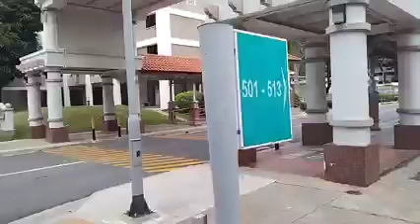♥Singapore City Walking Tour♥ Ang Mo Kio Central Chinese New Year 2022♥Very Nice View ♥Knowledge 4K♥